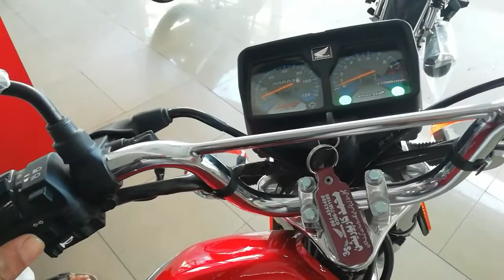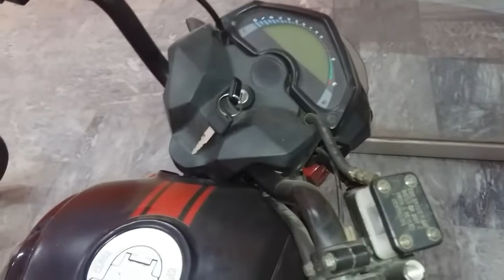Honda CG 125s special edition V.S crown F fighter 150